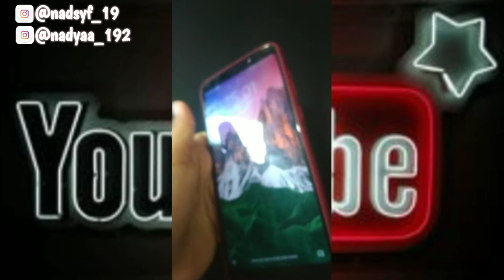Unboxing haul barang barang lucu by.nadya #1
Holla semua

Harga barang haul=
•Case : 1 pcs 27k (2 pcs) 54k
•Popsoket : 1 pcs 15k (2 pcs) 30k
•Kipas BTS : 1 pcs 7k (2 pcs) 14k
•Gantungan kunci BTS : 1 pcs 15k (2 pcs) 30k
~Total: 128k